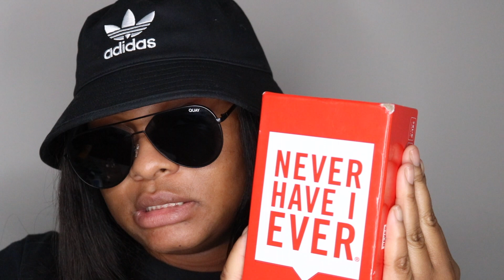The Hot Comb Chronicles | Spend the night bag | VIILUXX ALLISON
OPEN ME❣️